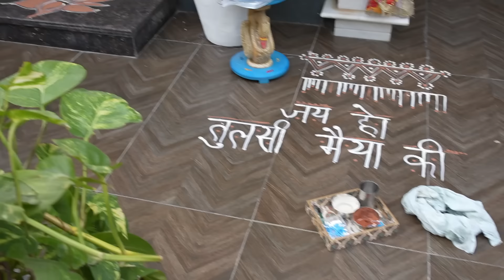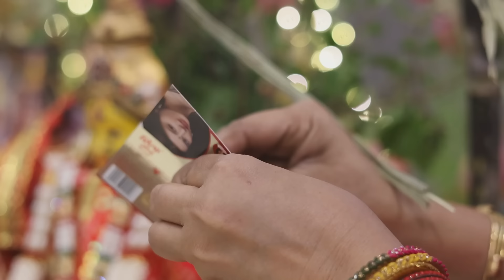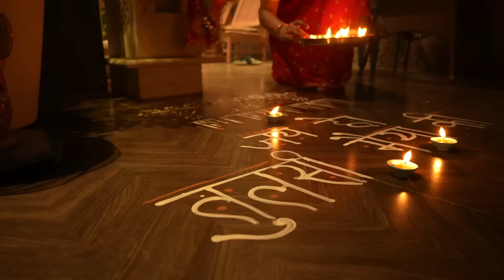तुलसी विवाह वाला दिन ,Tulsi Vivah Full Day Vlog , Festival Vlog , My Old Saree ,Rangoli & Shringaar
tulsi vivah full day vlog,how I celebrate festivals,full day daily vlog,festival celebration,new saari,decoration ideas,backdrop decoration,catch life with bhumi,bhumi festival vlog,deep utsav,pooja vidhi,ranoli design,alpana design